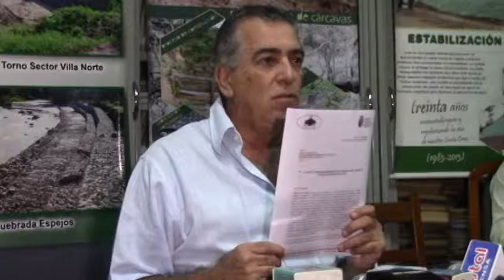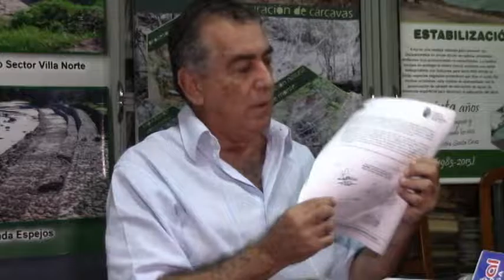Searpi tiene proyecto para construcción de defensivos en Warnes